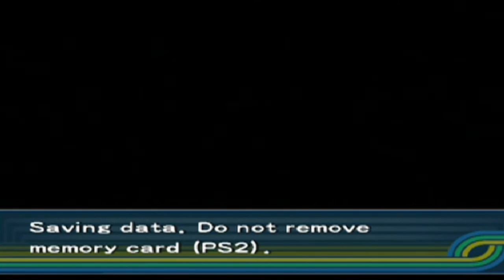Ape Escape Pumped & Primed RAW Part 5